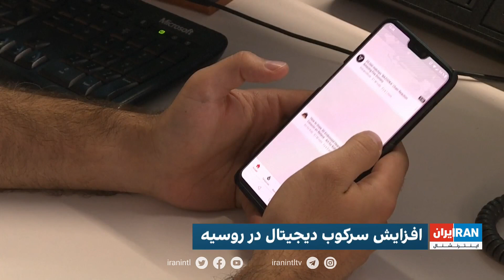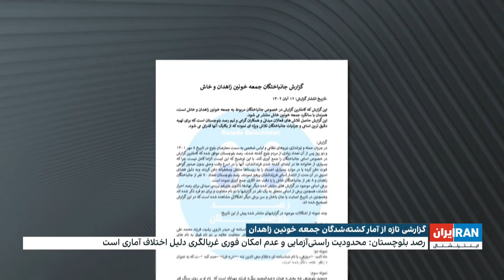اخبار بامدادی| شنبه ۱۳ آبان